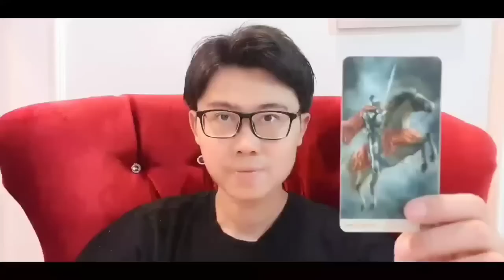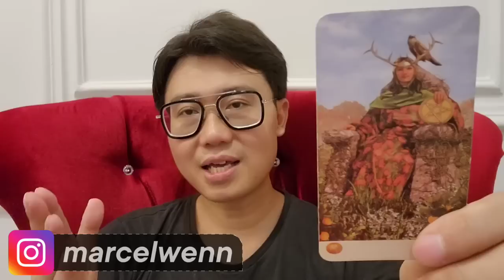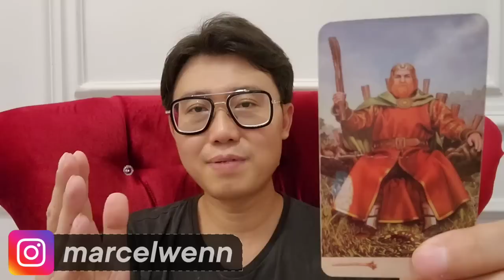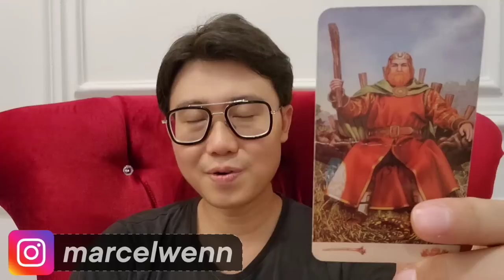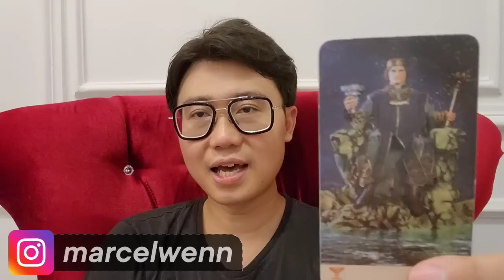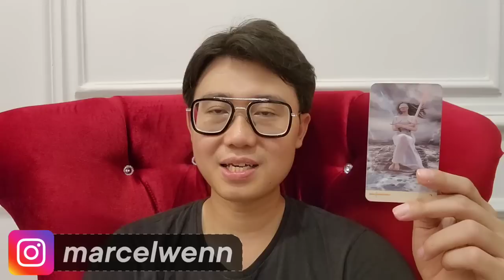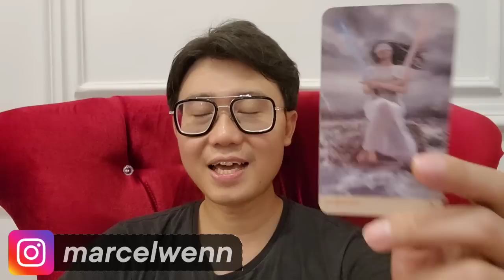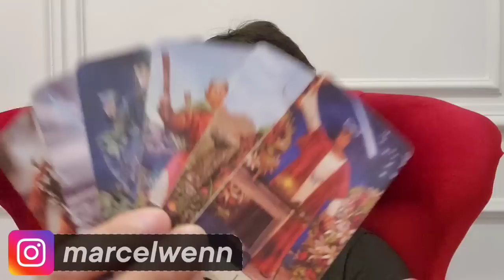6 ZODIAK KEUANGAN BERLIMPAH DI BULAN APRIL 2023 ‼️REJEKI BERDATANGAN.. KEBUTUHAN TERCUKUPI !!